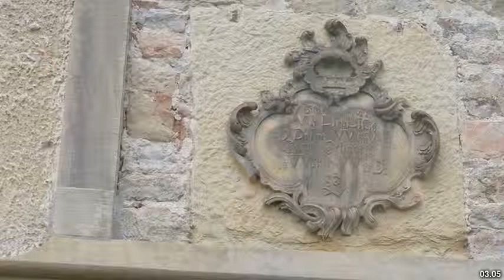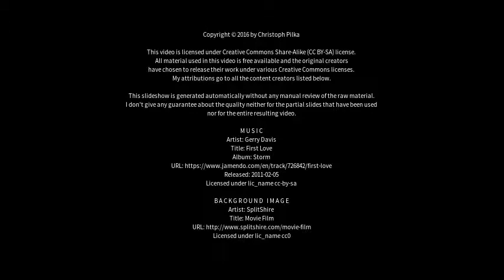Best places to visit